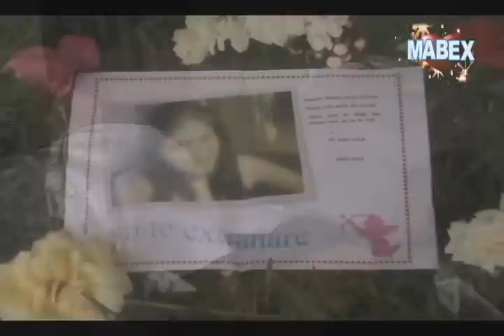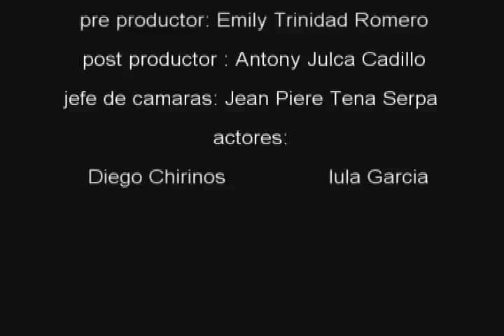yo te extrañare- tercer cielo (videoclip) mabex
realizado por alumnos de ciencia de la comunicación unjfsc- huacho